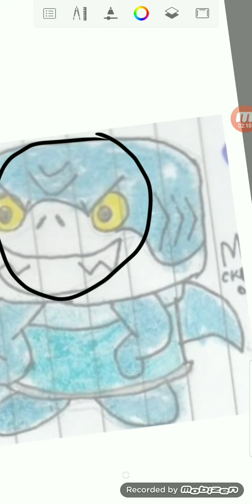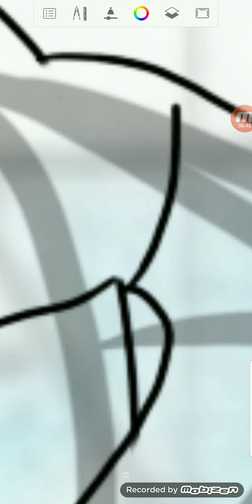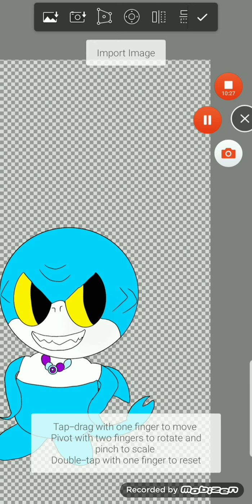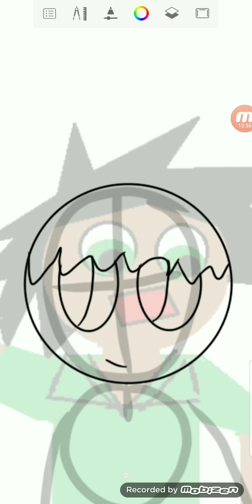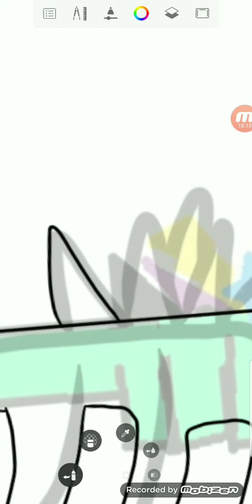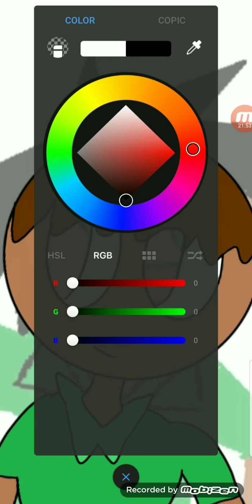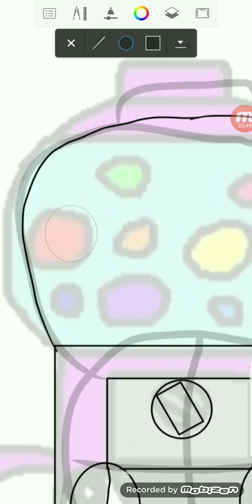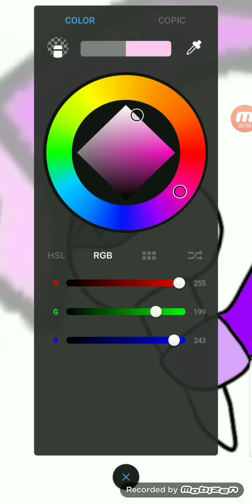Garbies OC Good OC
Next so part is terrify have a game